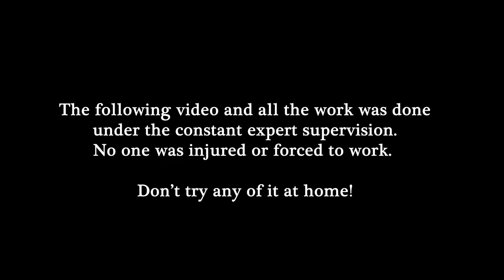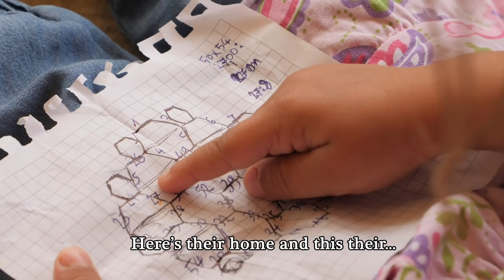When a 3 Year Old Kid is Better At Woodworking Than You / Building Honeycomb Shelves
Making a honeycomb wooden shelf with the help of my girlfriends kids, especially the little 3 year old girl, who has the capability to understand the work way beyond her age. She understood exactly every step of the work that we were doing and the video came together very spontaneously without forcing anyone to do the work just for the video. I very rarely see even adults have such sharp focus and interest to understand why and how things are done, how tools work,... and most importantly having fun while working. In my eyes she's truly a prodigy, I have many people coming to me when I work and I've never seen someone like her. I had constant supervision all the time to make sure that nothing goes wrong and I understand that some might think it's dangerous, so please keep all your fears and worries to yourself, I'm aware of all of them. It's the way of our life, raw and in contact with the elements. It all started just as an idea to make the shelves, but at the end it was way more that just that. We all worked together and we created a beautiful memory that will stay with me forever. To be able to share my knowledge and love for the work and nature, fulfills me more that anything else.